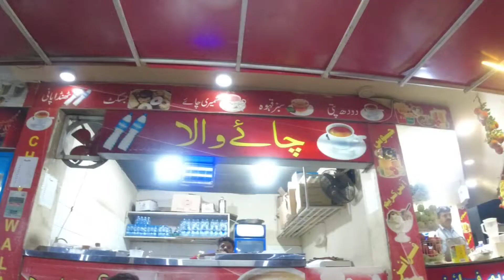Road trip Lahore to Chilas. Night stay at Gunar Farm.